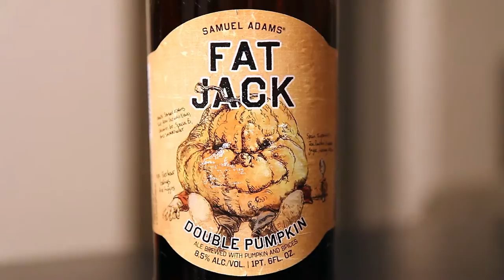"Pumpkin Beer Blowout!" - Part 2 - Imperial Pumpkin Blind Tasting! - What Cheers! #011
You guys really seemed to enjoy the first blind tasting so we instantly did another. That's what you have today with Episode #011. This is a tasting with 6 very popular imperial pumpkin ales. It was actually very tough trying to figure out which beer was which. The reveal definitely surprised me. It's definitely interesting to watch. So sit back and enjoy Part 2 of our Pumpkin Blowout Extravaganza! If you enjoyed the last one, well... this one goes to 11.

Imperial Pumpkin Ale
ABV: 8.0%, 8.5%, 8.0%, 8.4%, 9.0%, 8.0%
IBUs: 21 IBU, 25 IBU, 16 IBU, 7.3 IBU, 28 IBU, 25 IBU
Availability: Seasonal

Weyerbacher Imperial Pumpkin Ale:
BeerAdvocate Rating: 88/100
RateBeer Rating: 96/100
Nick's Rating: 80/100
Jared's Rating: 88/100

Sam Adams Fat Jack Double Pumpkin Ale:
BeerAdvocate Rating: 82/100
RateBeer Rating: 93/100
Nick's Rating: 82/100
Jared's Rating: 90/100

Schlafly Pumpkin Ale:
BeerAdvocate Rating: 93/100
RateBeer Rating: 96/100
Nick's Rating: 96/100
Jared's Rating: 93/100

Hoppin Frog Frog's Hollow Double Pumpkin Ale:
BeerAdvocate Rating: 85/100
RateBeer Rating: 91/100
Nick's Rating: 90/100
Jared's Rating: 88/100

Shipyard Smashed Pumpkin:
BeerAdvocate Rating: 82/100
RateBeer Rating: 89/100
Nick's Rating: 70/100
Jared's Rating: 75/100

Heavy Seas The Great Pumpkin:
BeerAdvocate Rating: 85/100
RateBeer Rating: 90/100
Nick's Rating: 85/100
Jared's Rating: 80/100